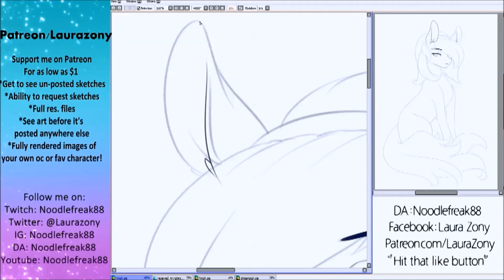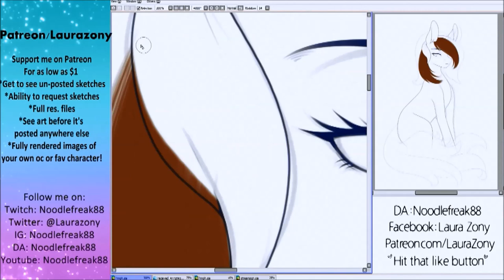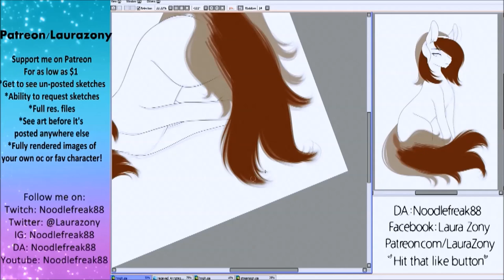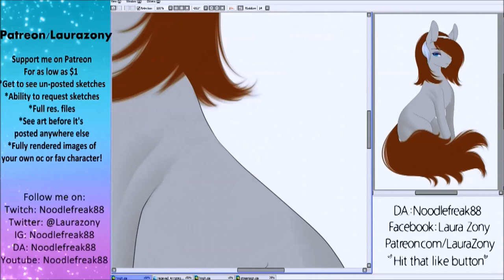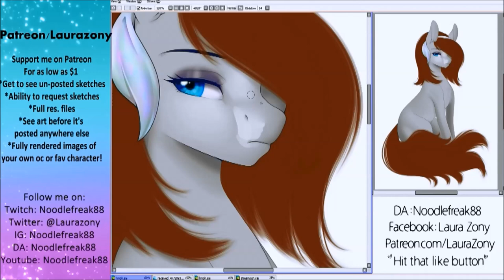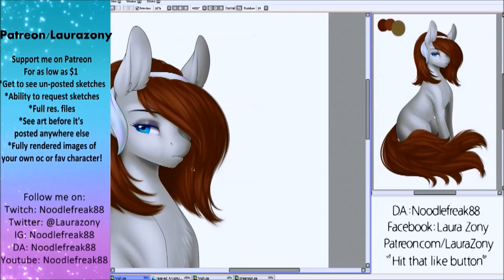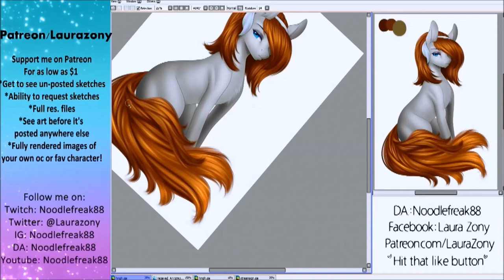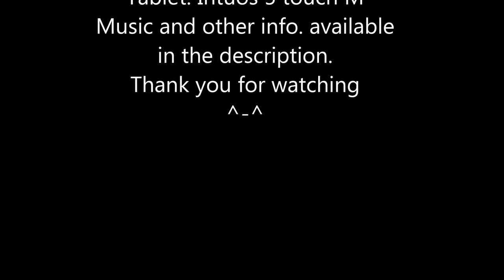Pearl MLP oc - Speedpaint [COM]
~*[Open me for links and video info.]*~

Full detail commission for Pearl ^o^

Collabs: Friends or close acquaintances only
Art trades: No (I'd ask for the trade not vice versa)

*You do not have permission to trace/edit/reference my art or use my art/videos as your own*

1.Retro_Future_Nights
2. Subverting_the_Water_level